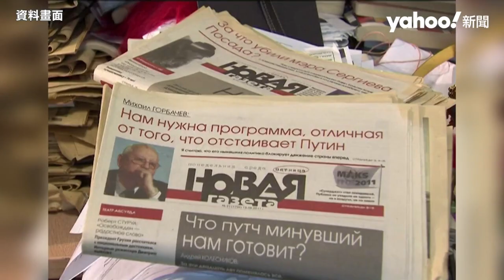俄獨立媒體女記者車臣採訪 遭痛毆、潑漆剃光頭 被嗆：「管好你自己」就醫畫面曝光｜Yahoo Hong Kong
俄羅斯人權組織「紀念」（Memorial）7月4日表示，俄羅斯著名調查記者米拉西娜（Elena Milashina）及其律師尼莫夫（Alexander Nemov），在車臣採訪時遭到多名武裝蒙面者襲擊痛毆，入院治療。影片顯示，米拉西娜身穿白色上衣，步伐不穩地步入醫院，頭上滿是綠色染料，民眾趕來協助，接著跌坐在地，十分虛弱。
另一張照片顯示，米拉西娜坐在病床上，頭髮幾乎都被剃掉且布滿綠色染料，雙手纏著繃帶，手指受傷，詳細檢查後所幸沒有骨折；尼莫夫則是腿被刺傷。米拉西娜還原事發經過，蒙面人士用棍棒毆打、並拿槍指著他們，同時破壞了裝備，甚至還逼她吃土；其服務的俄獨立媒體《新報》（Novaya Gazeta）指出，米拉西娜過程中多次失去知覺。
「紀念」指出 米拉西娜遭毆打時，被恐嚇不要報導新聞事件，並離開車臣；這次採訪目的是報導批評車臣當局的穆薩耶娃（Zarema Musayeva）等3女子的審判。對此事件，車臣當局並沒有立即評論；莫斯科一些官員則譴責這次攻擊，並表示需要調查，克里姆林宮表示，俄國總統普丁已獲知此事，敦促執法機構徹查。